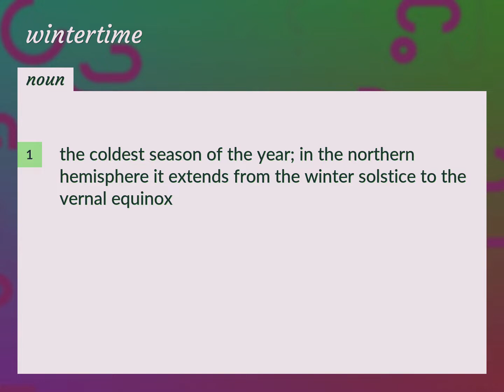Wintertime | meaning of Wintertime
What is WINTERTIME meaning?